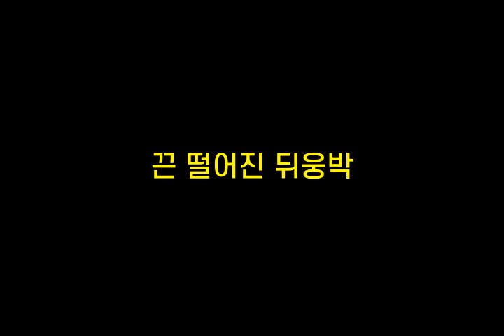기억력향상, 치매예방 초성퀴즈, 속담퀴즈 #154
1. ㄱㄱㄷㅁㅇㅂㄴㅇ잘ㅁㄴㄷ
 2. ㄷㅇㅇㅂㅈㄴㄴ무ㅅㅇㄴㅇㄷ
 3. ㄲㄸㅇㅈ뒤ㅇㅂ
 4. ㅅㅇ고ㅇㅇㄱㄱㅊㄷ
 5. ㅈㄴㄱㄴㅁㅈㅇ는ㄷ